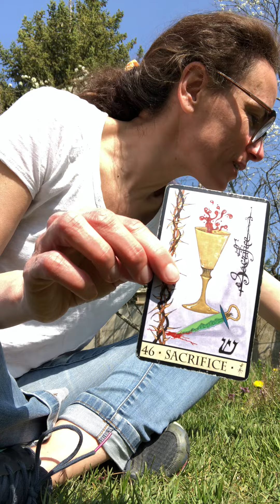Messages et Énergies de la semaine 28 mars - 3 avril 2022.